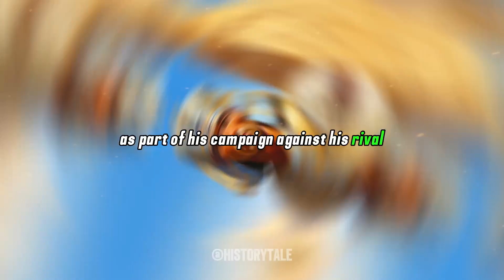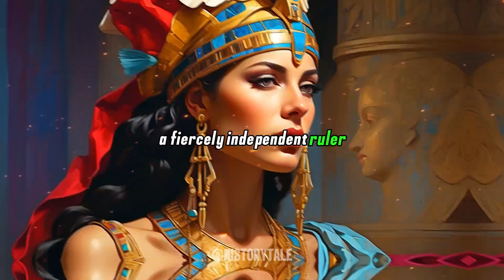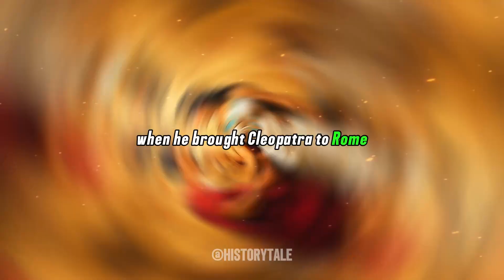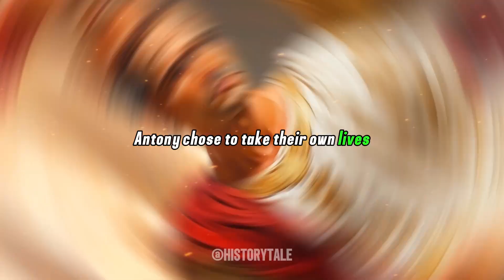"Power and Passion: The Legendary Love Story of Julius Caesar and Cleopatra"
In a world where power and passion collided, witness the legendary love story of Julius Caesar and Cleopatra. Their passion ignited like a flame, defying all odds and leaving an indelible mark on history. 👑 Their union, fueled by ambition and desire, shaped the ancient world and transcended time. But their love would face heartbreak and tragedy, as political turmoil and betrayal threatened to tear them apart. 💔 Experience the captivating tale of two iconic figures who dared to love fiercely, forever etching their names in the annals of history. 📜🌹